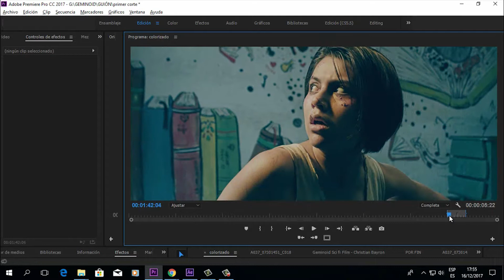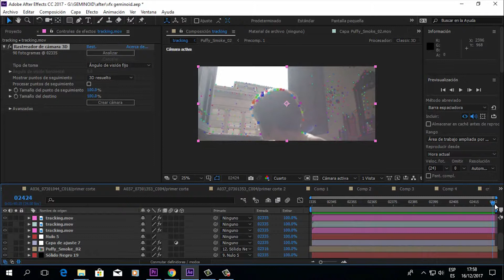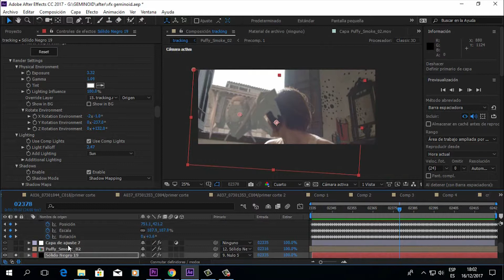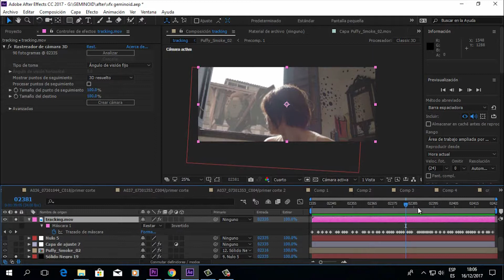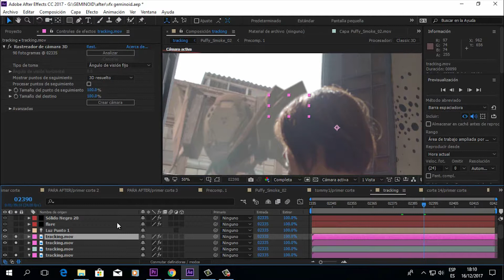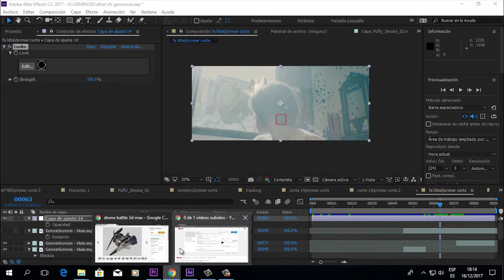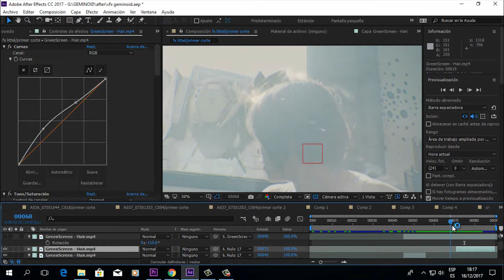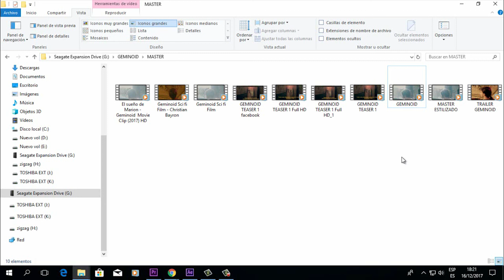Breaking Down: Drone fx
Breaking Down es el espacio para los vfx hechos en nuestra casa de post producción Make a dream Fx